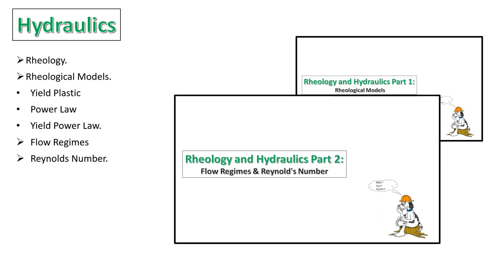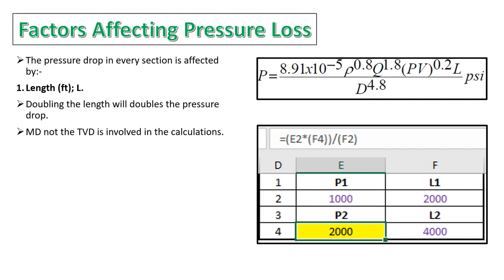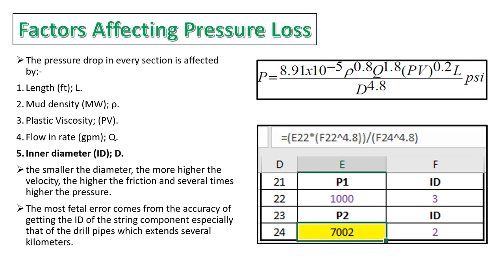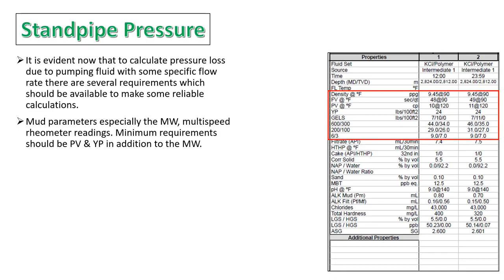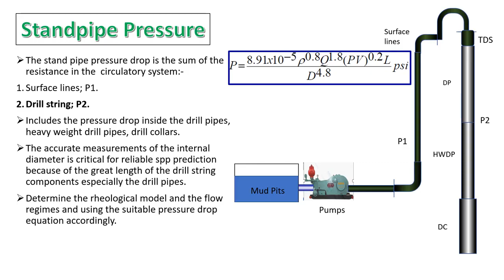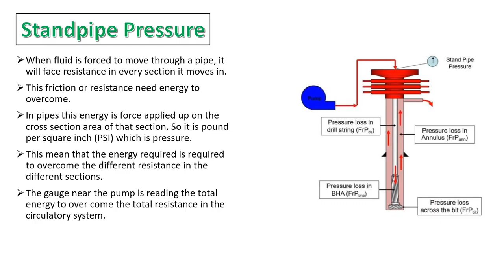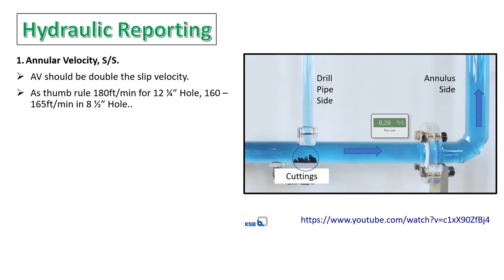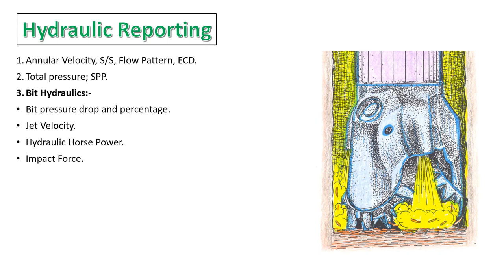Rheology Part3 Hydraulic Calculations